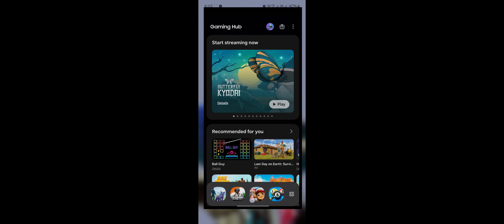AMIKIN SURVIVAL 3 NEW SURVIVAL MOBILE GAME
Beautiful game to find pals and make your own vetrual clan